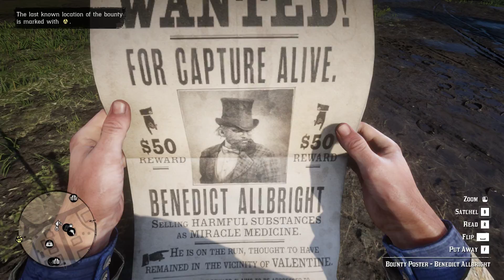Red Dead Redemption 2 (RDR 2) - Chapter-2 Part-18 - Good, Honest, Snake Oil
The player takes on the role of Arthur Morgan (Roger Clark), a lieutenant and veteran member of the Van der Linde gang. The gang is led by Dutch van der Linde (Benjamin Byron Davis), a charismatic man who extols personal freedom and decries the encroaching march of modern civilization. The gang also includes Dutch's best friend and co-leader Hosea Matthews (Curzon Dobell), Red Dead Redemption protagonist John Marston (Rob Wiethoff), his partner Abigail Roberts (Cali Elizabeth Moore) and son Jack Marston (Marissa Buccianti and Ted Sutherland), the lazy Uncle (John O'Creagh and James McBride), gunslingers Bill Williamson (Steve J. Palmer), Javier Escuella (Gabriel Sloyer), and Micah Bell (Peter Blomquist), Native American hunter Charles Smith (Noshir Dalal), and housewife-turned-bounty hunter Sadie Adler (Alex McKenna).
The gang members' criminal acts bring them into conflict with various opposing forces including the wealthy oil magnate Leviticus Cornwall (John Rue), whose assets become a gang target. In response, he recruits a team of agents from the Pinkerton Detective Agency, led by Andrew Milton (John Hickok) and his subordinate Edgar Ross (Jim Bentley), to hunt down the gang. The gang also encounters the Saint Denis-based Italian crime lord Angelo Bronte (Jim Pirri), the controversial Guarman ruler Alberto Fussar (Alfredo Narciso), and Dutch's nemesis Colm O'Driscoll (Andrew Berg), leader of the rival O'Driscoll gang. Along its travels, the gang becomes entangled with the Gray and Braithwaite families, two warring families who are rumored to be hoarding Civil War gold; the gang's affiliation with the families primarily take place through Leigh Gray (Tim McGeever), the sheriff of Rhodes, and Catherine Braithwaite (Ellen Harvey), the matriarch of the Braithwaite family. Later in the game, Arthur helps Rains Fall (Graham Greene) and his son Eagle Flies (Jeremiah Bitsui), both members of the Native American Wapiti tribe whose land is being targeted by the Army.

GAME PLAYS, WALK THROUGHS, STORY MODES - CHAPTER WISE...
NO COMMENTARY - ENJOY THE GAME…